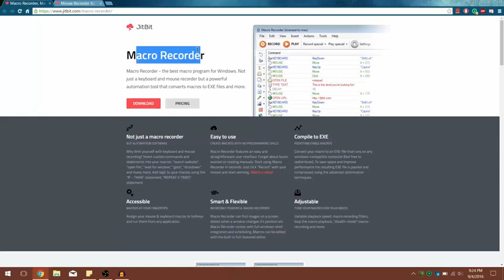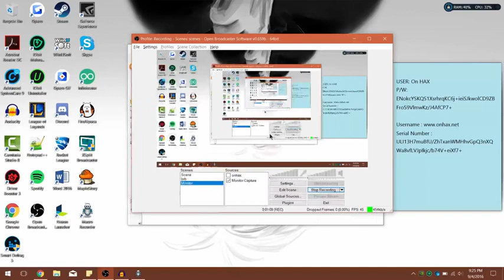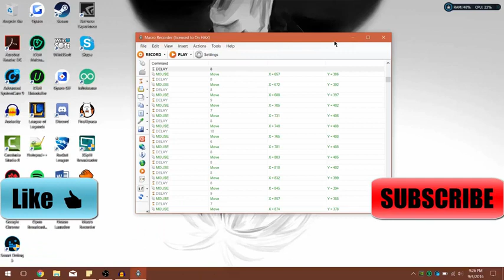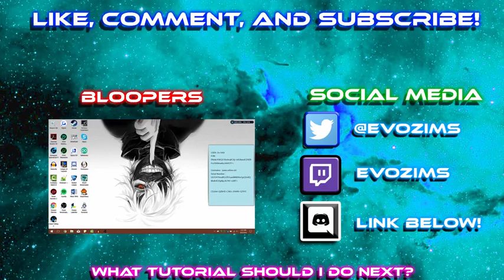como baixar macro recorde permanente com serial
APOS A INSTALAÇAO DO PROGAMA USE O NOME DO USUARIO A SEGUIR E O SERIAL.

USER =   On HAX

ENokcYSKQS1XsrhrqKC6j+ieiSJkwolCD9ZBFro59VlmwKz/J4AfCP7+